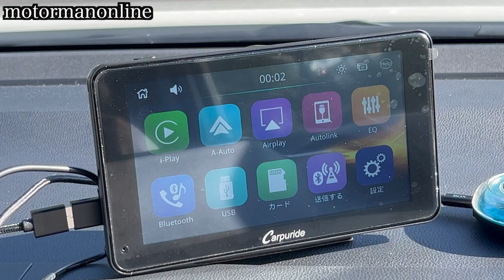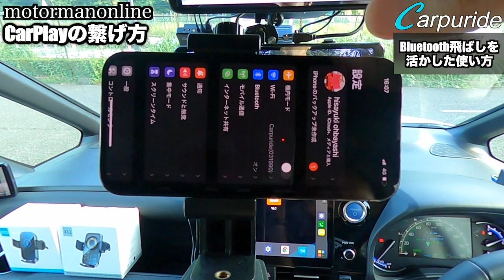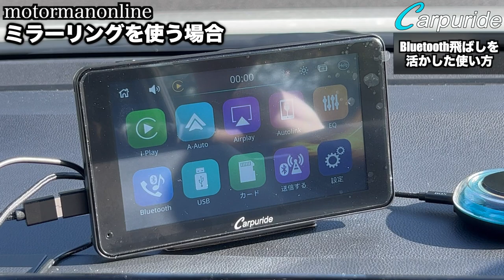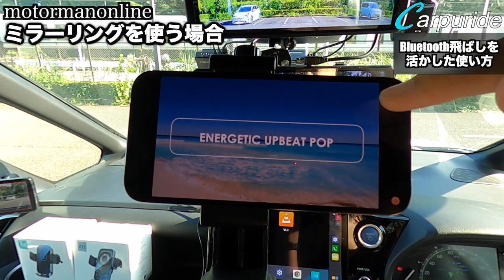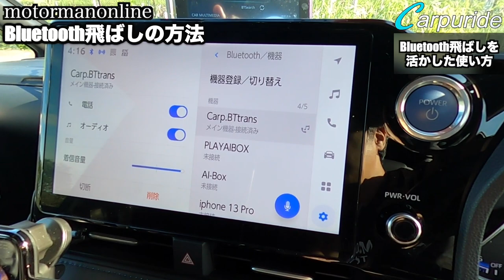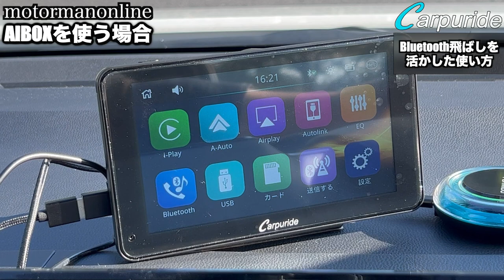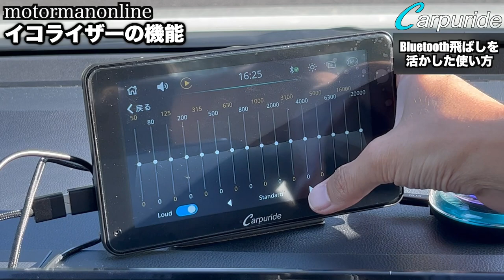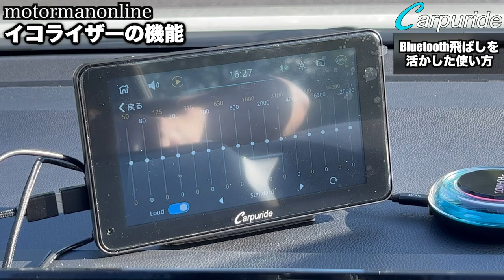【Carpuride W701 Pro 7インチ Carplay Android Auto ポータブルオーディオ】Bluetooth飛ばし PORMIDO auto6Pro AIBOXを使ってみた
■商品詳細
Amazonは高い!  ディスカウント価格の公式ECサイトもお見逃しなく!!

00:00 オープニング
00:52 CarPlayの繋げ方
03:39 ミラーリングを使う場合
05:50 Bluetooth飛ばしの方法
07:31 AIBOXを使う場合 (pormido auto6Pro)
09:39 イコライザーの機能  ※イヤホン推奨
12:10 まとめ